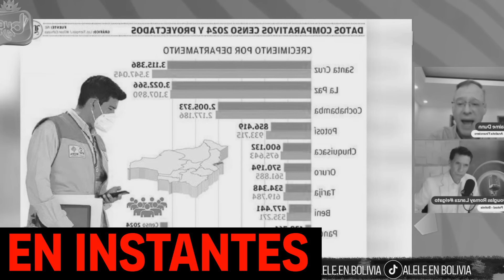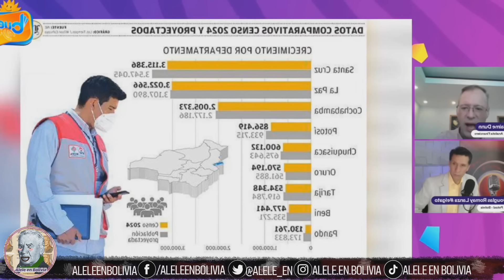YA NADIE LE CREE AL GOBIERNO DEL TRUCHO! CRSIS ECONOMICA Y SOCIAL Con Jaime Dunn | Alele en Bolivia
Jaime Dunn habló sobre los resultados del censo en Bolivia que más o menos siguen sindo tan truchos como el presidente del país. Como dijo Jaime, el problema de perder la credibilidad y confianza de la gente es que ahora se dudará no solamente de los resultados del censo, si no de las elecciones, del referendum, del presupuesto, de las negociaciones nacionales e internacionales porque el capital de tolerancia que alguna vez acumulo el masismo ha llegado a su fin. Es momento de darle esa misma confianza y tolerancia a gente liberal o minimamente a un sistema de gobierno que no quite plata si no que la genere, que no haga pobreza si no que la detenga.